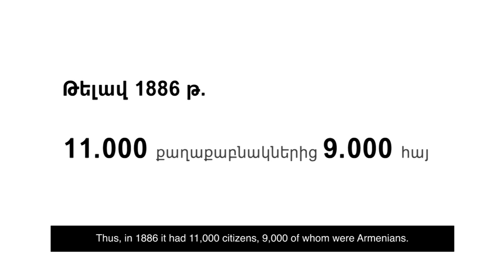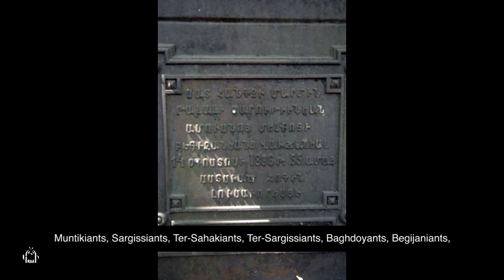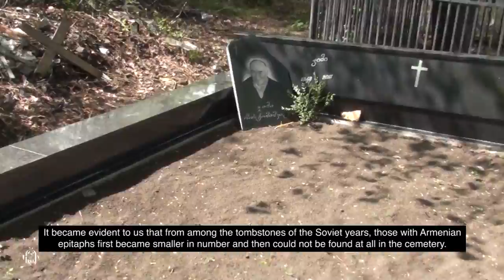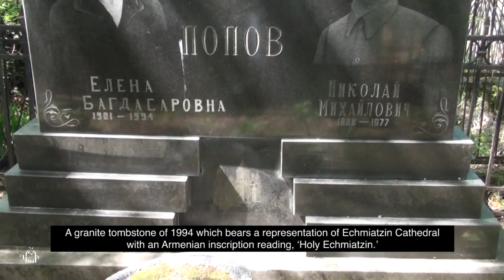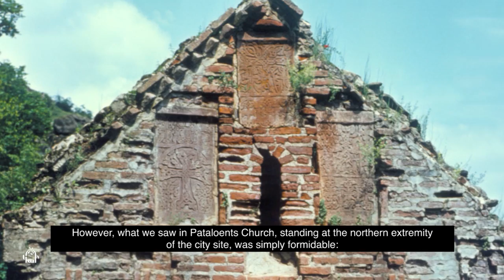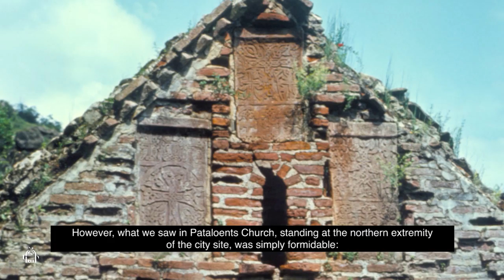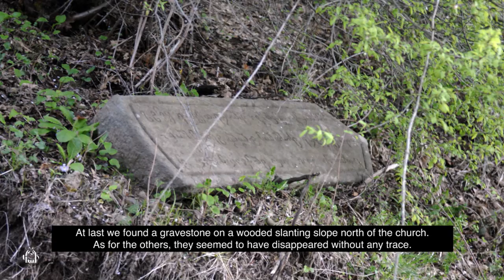A Day in Kakheti (Georgia) (with English subtitles)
The film presents an account of a one-day trip in Kakheti, Eastern Georgia, a trip which proved a shock to the visitors who became witness to crimes committed against human values...
Script by Samvel Karapetyan
Edited by Trdat Karapetyan